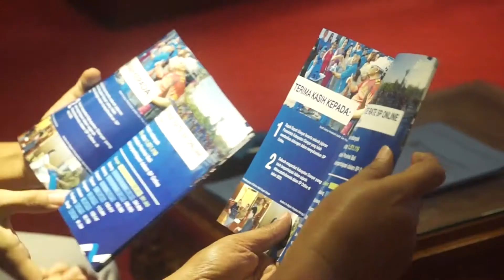Menerima penghargaan sensus penduduk online tertinggi tingkat nasional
Kabupaten Gianyar memperoleh penghargaan persentase tertinggi tingkat nasional sebagai kabupaten dengan capaian respon rate yang melebihi target dalam pelaksanaan sensus penduduk online.